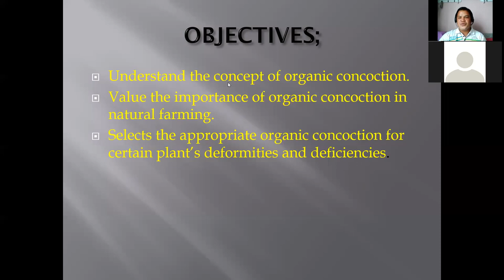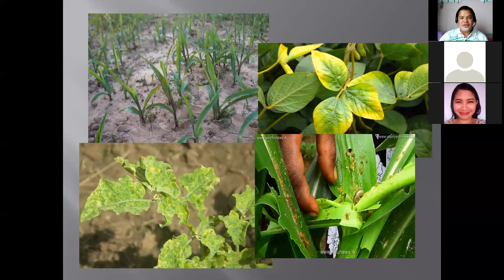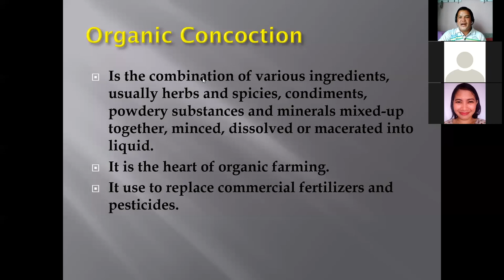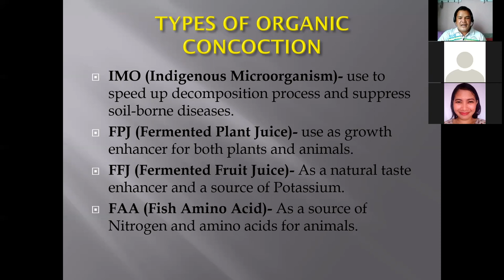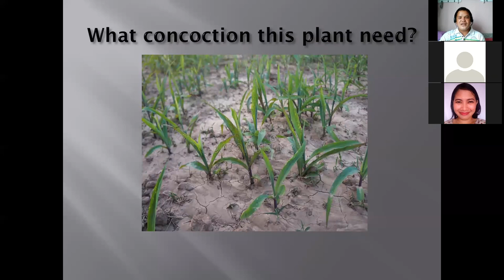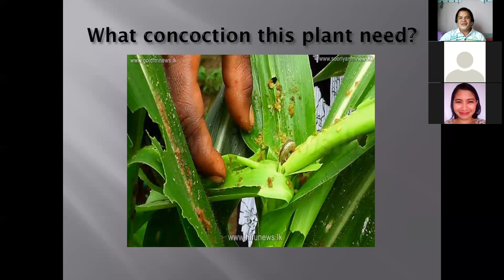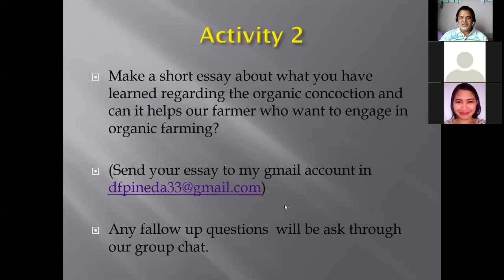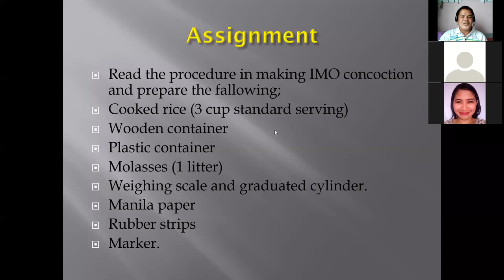SHS TEACHING DEMO || Organic Farming || TVL Track || Distant Learning Approach || Online Class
This is my official demo presentation for Senior High School TVL Track to be submitted to the DepEd Davao.
It talks about organic farming.